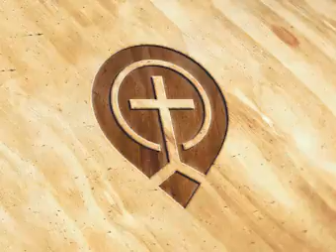Church History 18. The Rise of the Radical Reformation - Steve Gregg